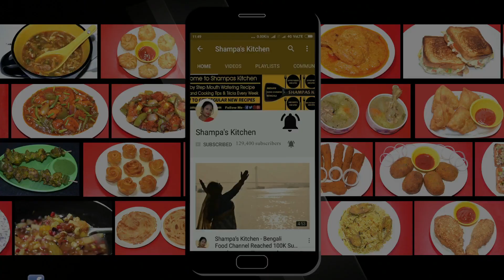শুরু থেকে শেষ চুরমুর রেসিপি | Kolkata Street Food Churmur Recipe | Bengali Snacks | Shampa's Kitchen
Most popular Kolkata Street Food Churmur Recipe Fuchka Diye. ফুচকা তৈরি করার পর যেগুলো ভালো ফুলবে না তা দিয়ে বানানো জিভে জল আনা চুরমুর রেসিপি। Famous Bengali Snacks Making with Phuchka.

Ingredients:
Fuchka / Golgappa / Pani Puri / Puchka
Potato
Bhaja Masala
Red Chilli Powder
Black Salt
Dry Red Chilli
Cumin Seeds
Coriander Seeds
Chopped Green Chilli
Coriander Leaves
Tamarind Sauce
Gondhoraj Lebu
Yellow Peas